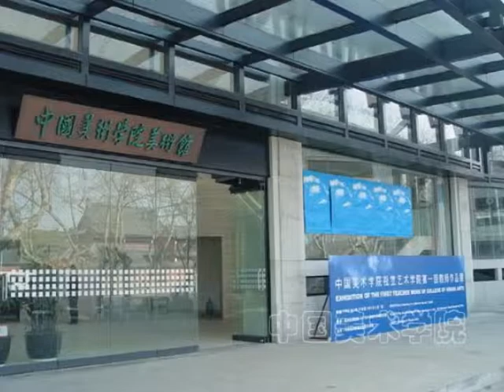Z. G. "Tom" Tong's Art - College in China